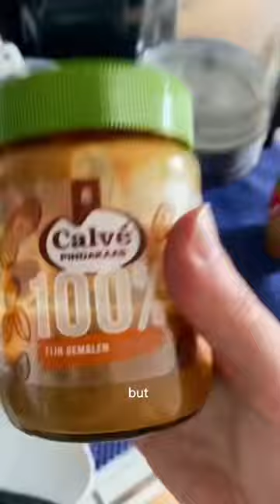i tried discount tuna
humble breakfast to gourmet food😃can tuna and toasts my morning routine